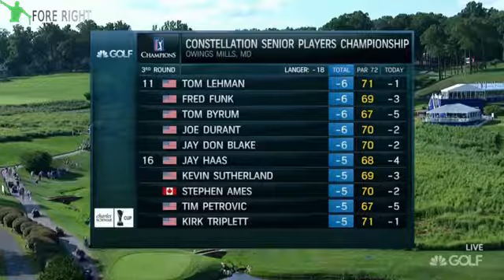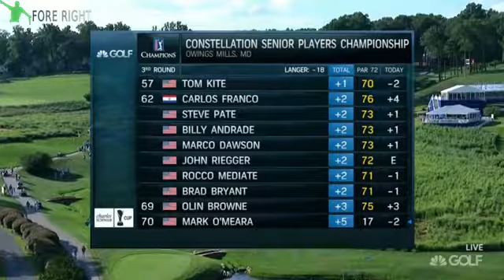2017 Champions Tour ~ Constellation Senior Championship ~ Round 3 (Part 4/4)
Coverage/Shots of the 2017 Champions Tour ~ Constellation Senior Players Championship at Caves Valley Golf Club. Enjoy! Links to other sections in the .